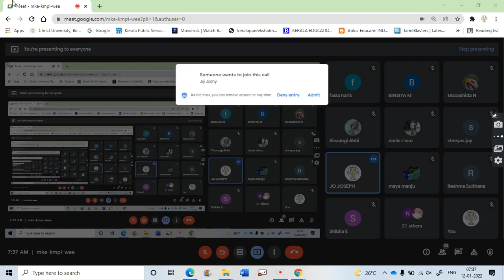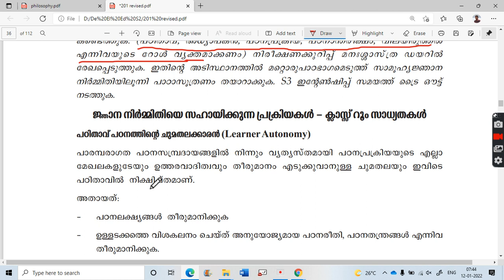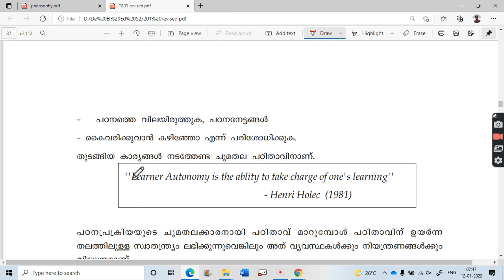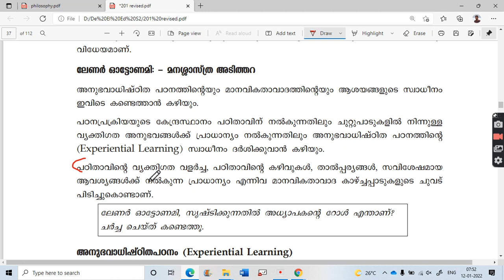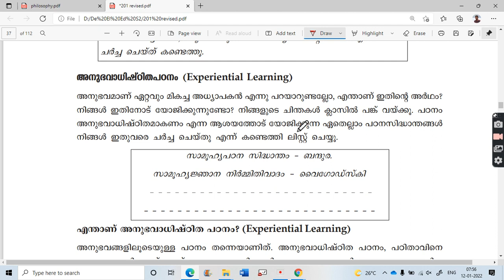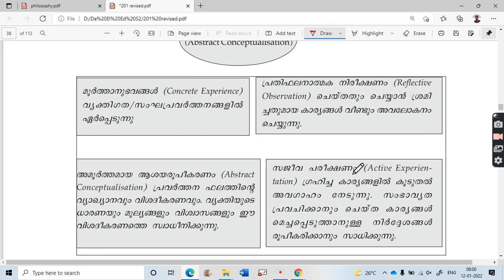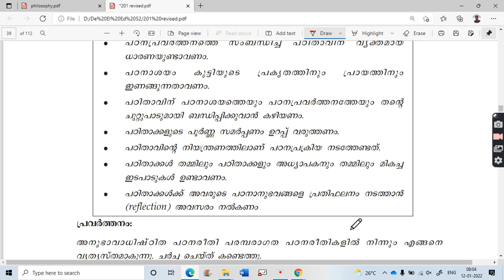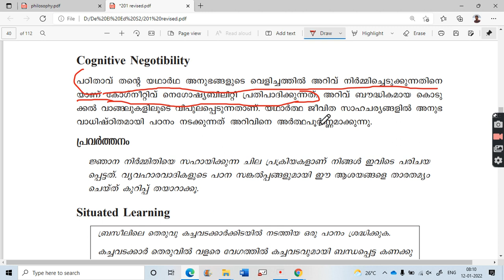PSYCHOLOGY | LEARNER AUTONOMY | EXPERIENTIAL LEARNING | DAVID A KOLBERG | S2 | CLASS 7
CLASS BY
JO JOSEPH